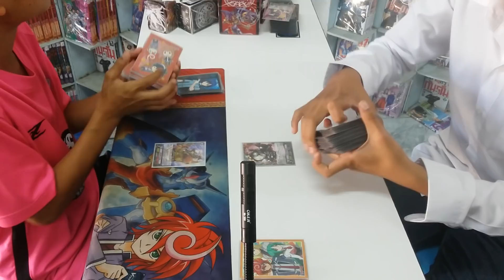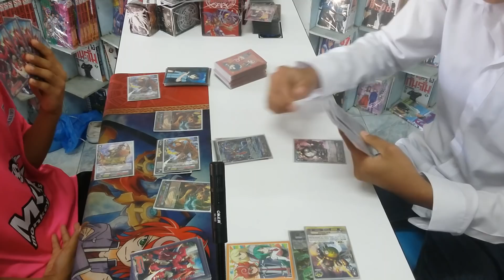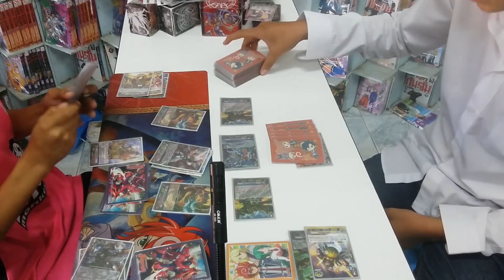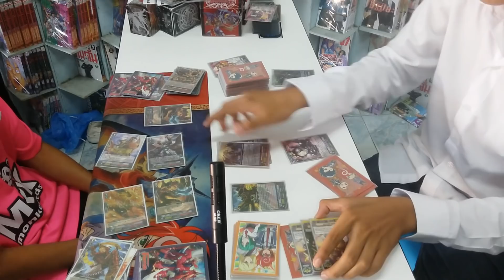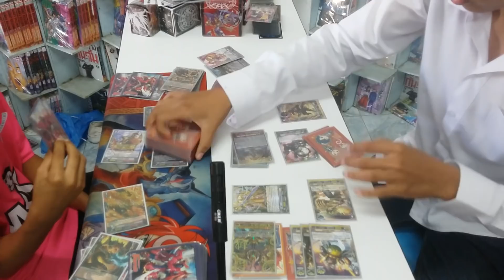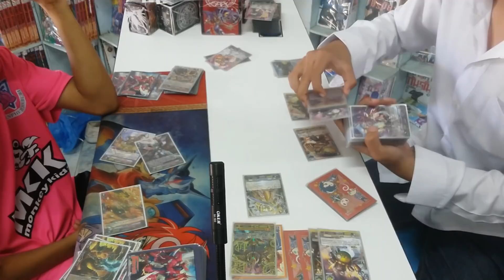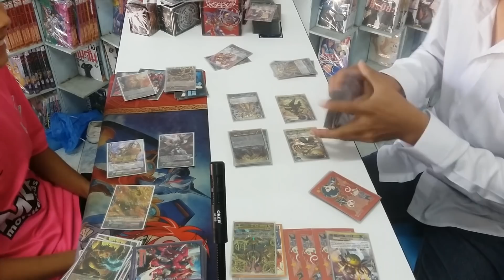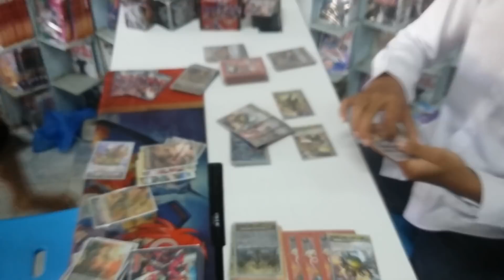ศึกชิงแชมป์แวนการ์ดประจำสัปดาห์เสาร์ที่13มค.61นารุคvsเกียที่ร้านการ์ตูนพี่พงษ์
ติดต่อพี่ที่เพจ หรือเฟดส่วนตัว อนุรักษ์ แซ่ก๊ก หรือเบอร์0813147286 ที่ร้านพี่มีบริการส่งทางไปรษณีย์ด้วยนะคับ